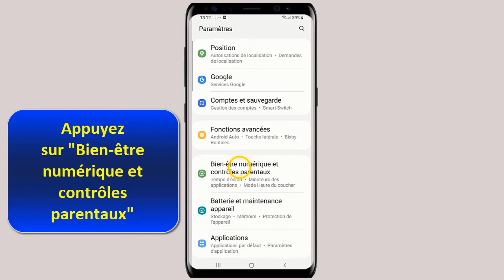Comment savoir le temps passé sur son téléphone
À travers cette vidéo vous allez apprendre comment savoir combien de temps on passe sur son téléphone

Comment savoir combien de temps on passe sur son téléphone Samsung
Vous passez beaucoup de temps sur votre téléphone et vous voulez savoir combien de temps vous passez sur les réseaux sociaux ou sur internet en général ? oui il est possible de connaitre avec précision combien de temps de navigation sur une ou plusieurs applications. Alors comment voir le temps passer sur son téléphone ?

Dans ce Tuto je vais vous montrer une technique simple  et rapide qui vous permettra d'apprendre comment voir le temps passé sur Instagram

Comment savoir le temps passé sur Samsung
Pour connaitre le temps de navigation sur internet il suffit de se rendre sur les paramètres de son téléphone et ensuite accéder à "Bien-être numérique et contrôles parentaux" la vous pouvez visualiser le temps passé sur chaque application

Comment voir le temps passer sur son téléphone Samsung
Voici comment voir combien de temps on passé sur notre téléphone étape par étape
1. Défilez vers le haut pour afficher toutes les options
2. Ensuite ouvrez l'application "Paramètres"
3. Et défilez  vers le bas
4. Enfin cliquez sur "Bien-être numérique et contrôles parentaux"
Voila donc comment savoir le temps passé sur internet

J'espère que ce Tuto était très utile pour vous et que vous avez appris comment savoir le temps passé sur Facebook

Si vous avez des questions sur le sujet 'application pour savoir le temps passe sur son téléphone' ,n'hésitez pas à les poster sur les Commentaires

N'hésitez pas à partagez  cette vidéos avec vos proches et vos amis pour leur expliquer comment savoir le temps passé sur son téléphone

Tuto : comment savoir le temps passé sur son téléphone

catégorie : application pour savoir combien de temps on passe sur son téléphone

Voir aussi: